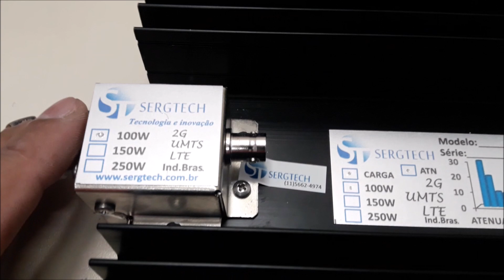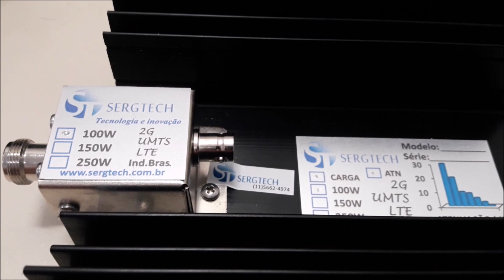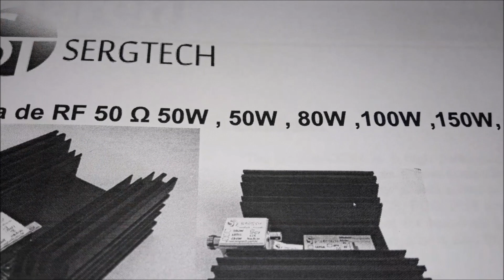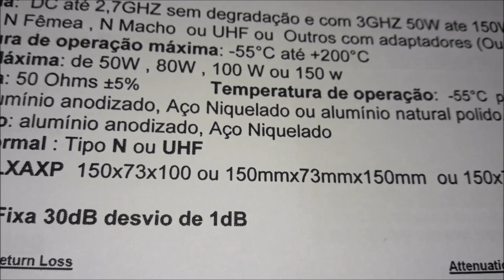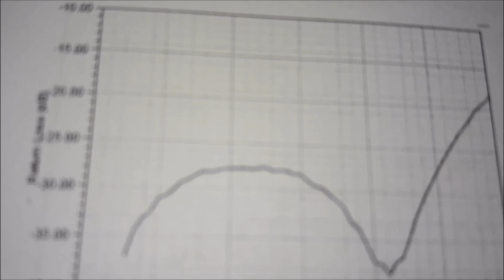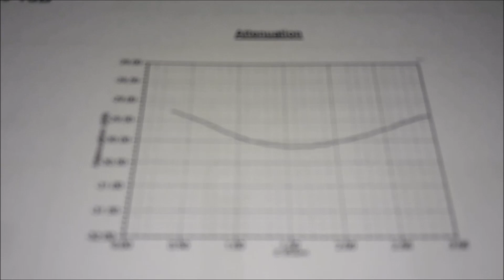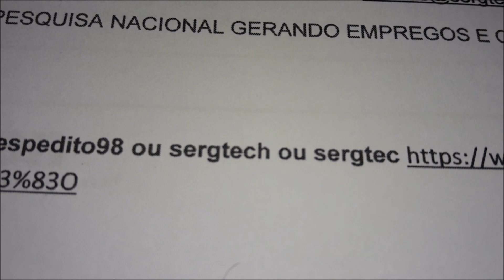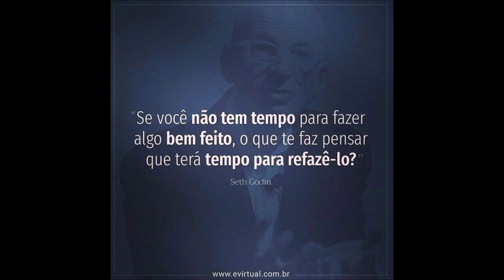CARGAS DE RF DE 5W ATÉ 500W DE 0 ATÉ 2,7GHZ OU 18GHZ ENGENHARIA SERGTECH SERGTEC